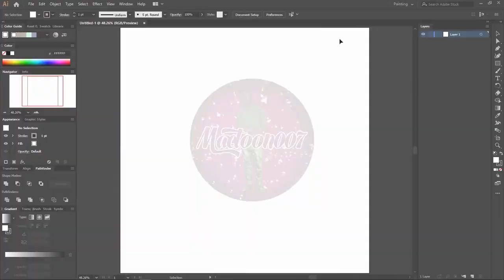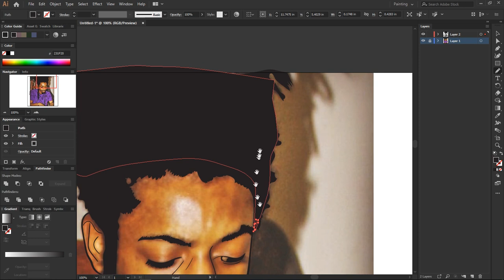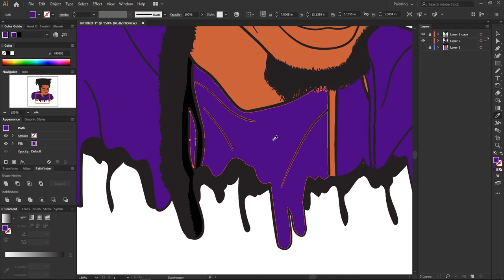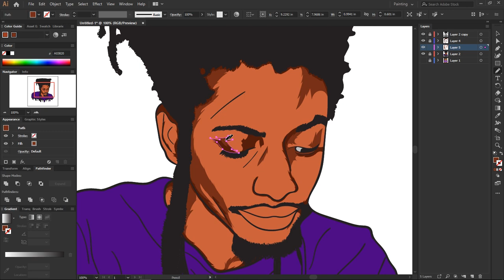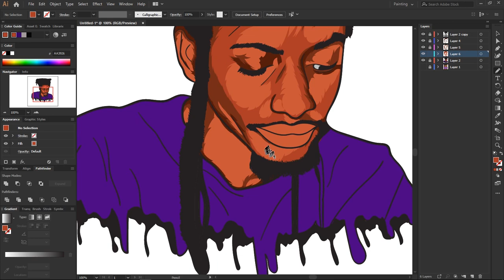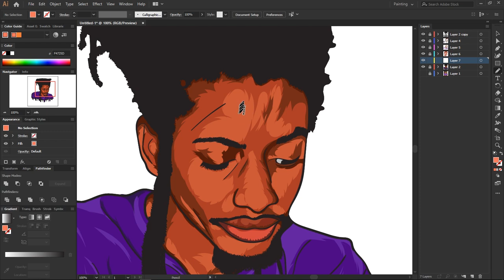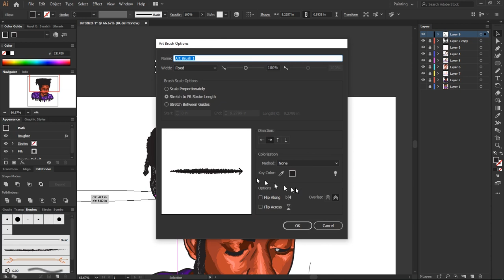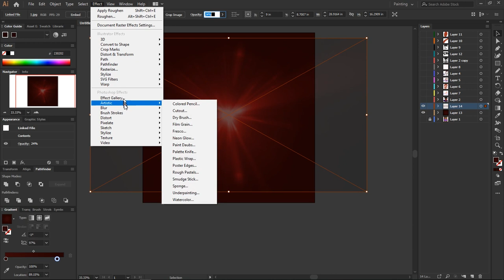Chiworld1234 Cartoon (Adobe Illustrator)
Speed video of chiworld1234 been cartooned

Sound track
Extracted from Chiworld1234 Video